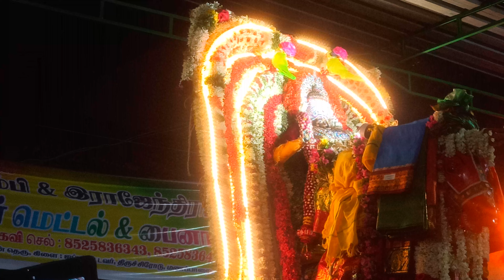மணப்பாறை வேப்பிலை மாரியம்மன் கோவில் திருவிழா 🥰🥰🥰